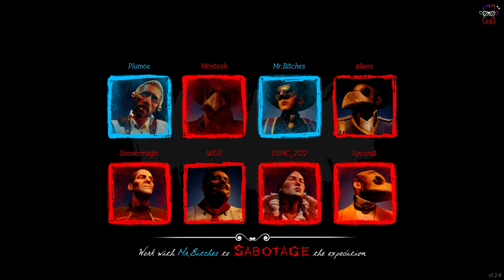Santa is a PvP Thrall! | A Dread Hunger Christmas Special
Santa is a PvP Thrall, and he is out for blood!
An early advantage hits the crew by surprise, and I take FULL advantage.
A few mistakes here and there, but all in all, I'm very happy with this game!
Santa was very naughty this year.

Good luck with all your Endeavours, and Remember to Think.. Just a Little Bit Different.

~Plum